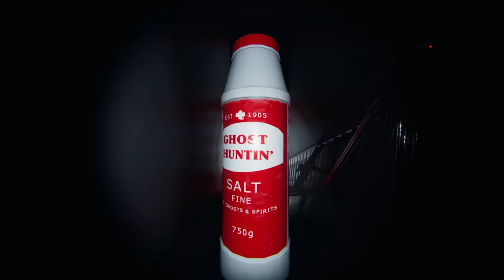THESE OBJECTIVES AREN'T WORTH DYING OVER - Phasmophobia: Ghost Hunting Game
Phasmophobia is a horror investigation survival game played from a first-person perspective. The player works solo or in a group of up to four players to complete a contract in which they must identify the type of ghost haunting the specified site. Players can communicate through voice chat, both locally within a short distance and globally via walkie-talkies. Phasmophobia features speech recognition allowing certain pieces of equipment and even the ghost to hear players speaking and understand key words. Completing objectives and gathering evidence provide a payout; complete as much as possible to level up, unlock maps and difficulties, and earn money.